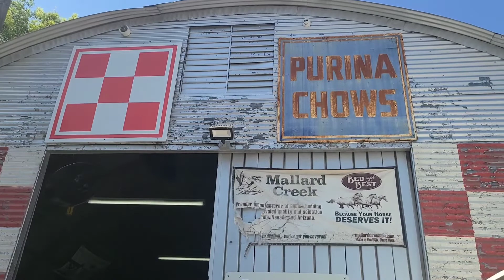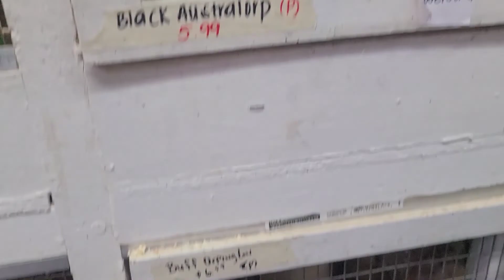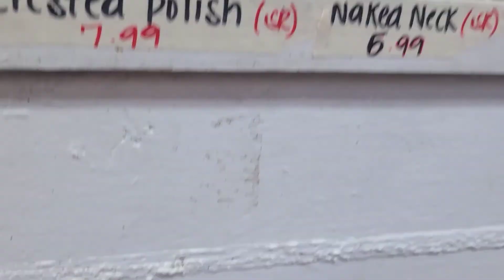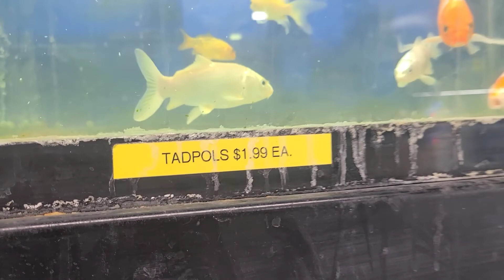COOL little GEM (Farmers Feed)